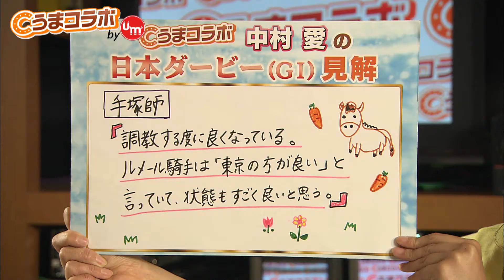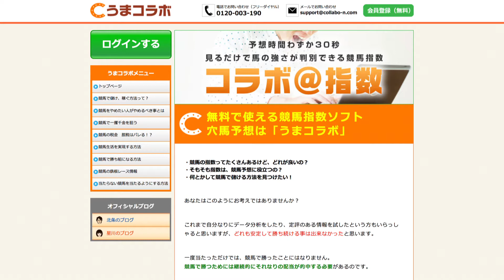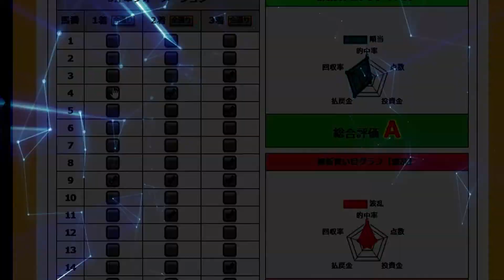『金曜競馬CLUB』中村愛のうまコラボ（2020/5/29放送分）【チバテレ公式】